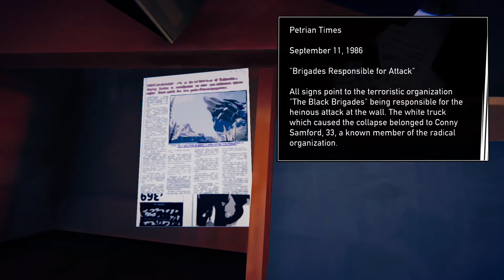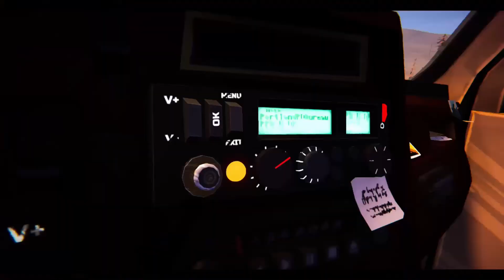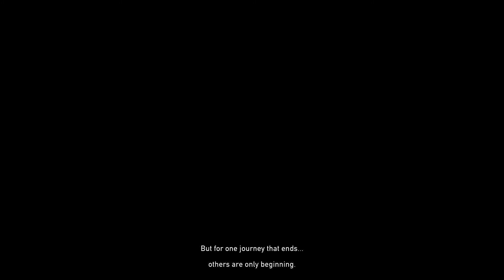Crossing the Border!!! (GONE WRONG) - Road 96 pt.1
In this episode of Road 96, things got out of hand...